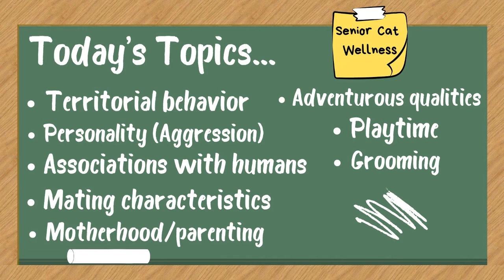Surprising Ways Male And Female Cats Behave Differently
Do male and female cats have stark differences in behavior? Watch this video to find out!

Male and female felines. Are they really all that different?

In this material we’ll talk about several notable behaviors and determine if gender really does make a difference.

IMPORTANT LINKS…

Facebook.com/seniorcatwellness
Twitter.com/cat_wellness
Pinterest.co.uk/SeniorCatWellness

CREDITS:

MUSIC – “Happy Times” by Alejandro Magaña (A. M.) - Mixkit Stock Music